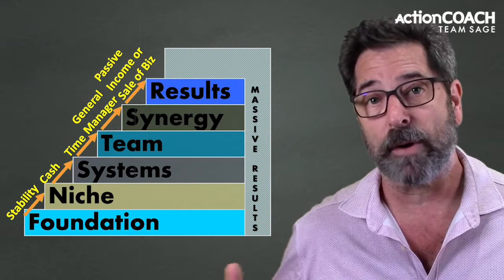Steps To Grow Your Business Fast - Business Growth - Miami, FL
Did you know that there is a way to grow your business fast without risking disaster?

I have seen businesses that think they don't have to build their business properly and start to scale before they are ready and the whole business collapses beneath them.
Let me show you how to avoid that.